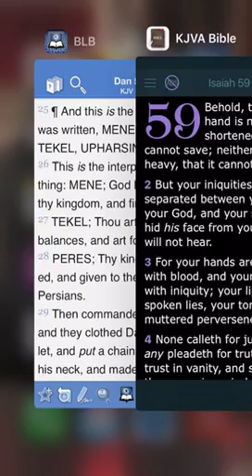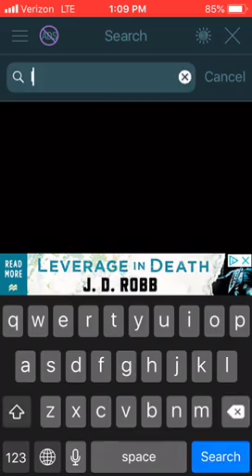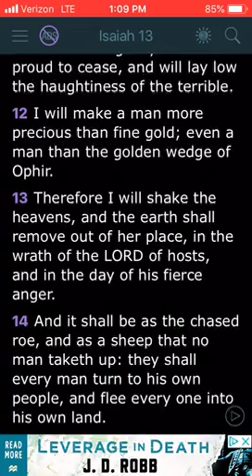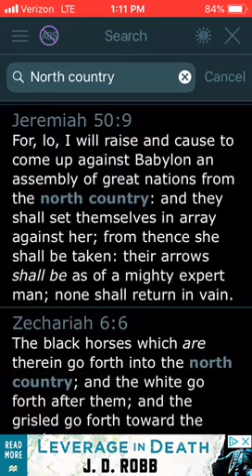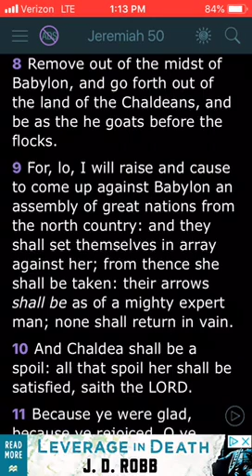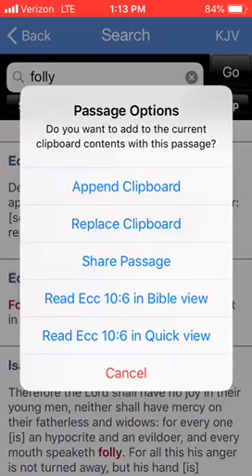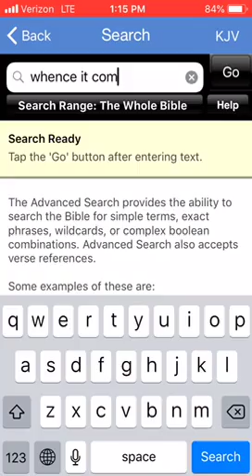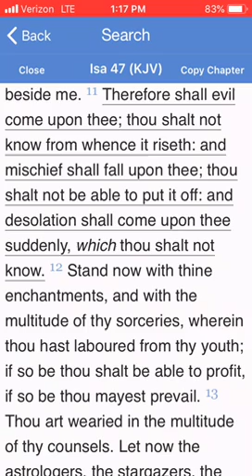Prepped For The Slaughter